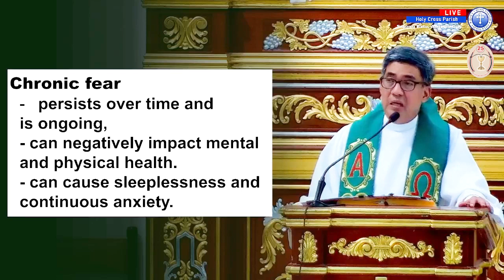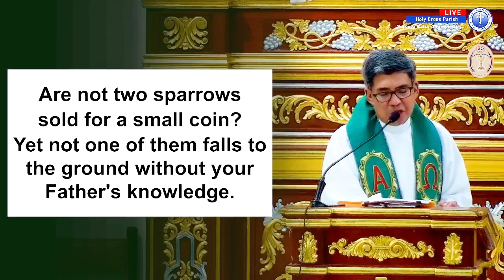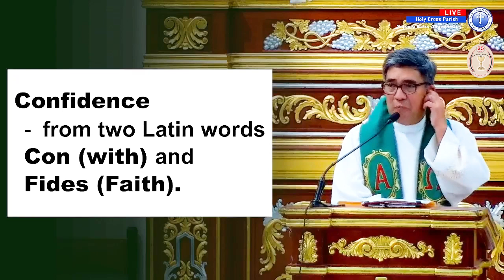Overcoming Fear | Fr. Deo S. Galang